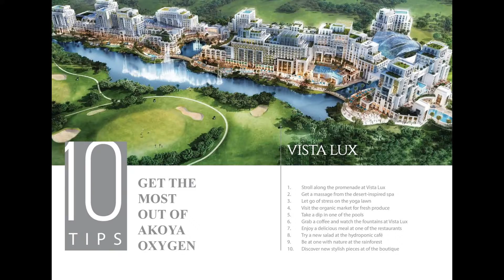Damac Chelsea Boutique Villas, Sample Villas, Brochure, Dubailand, Dubai, UAE